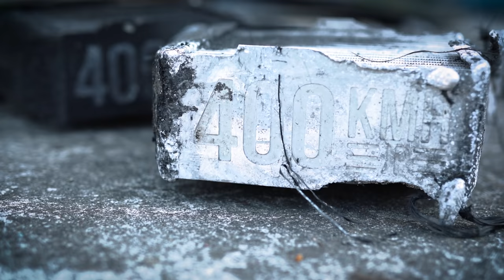Wir zerlegen die alte RS4 Limo! Wie geht es weiter? | Philipp Kaess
Wir zerlegen die alte RS4 Limo! Wie geht es weiter?

Der Zeitpunkt ist gekommen wo wir die RS4 Limo zerlegen müssen. Welche Teile können noch gerettet werden und wie geht es weiter mit der Limo? Eins steht fest, wir haben einen Plan!